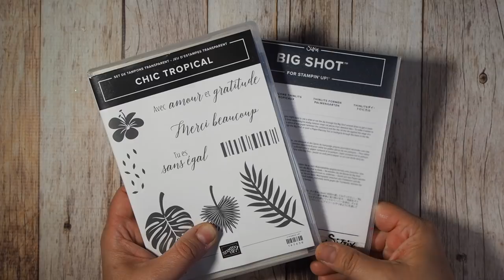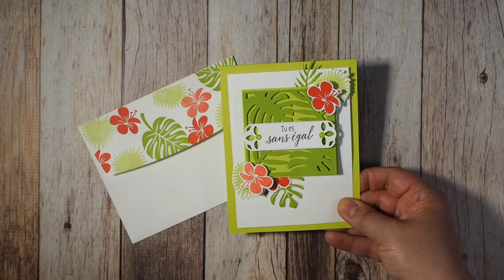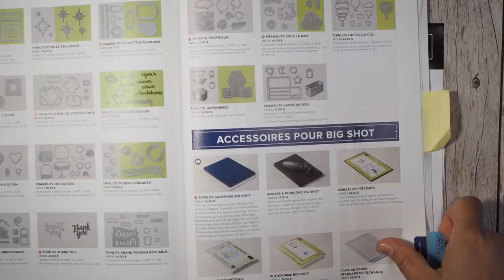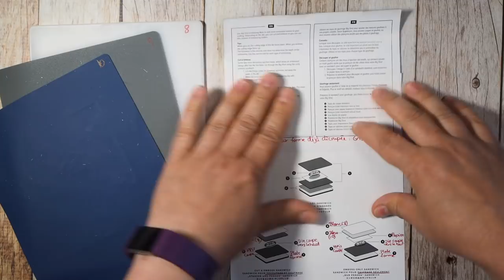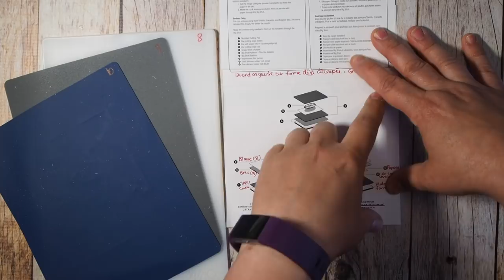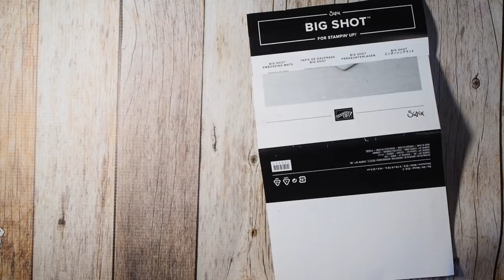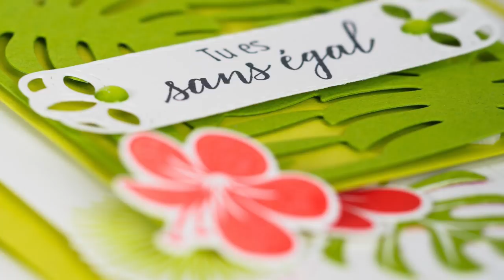Comment utiliser le tapis de gaufrage Stampin' Up! et le lot Chic tropical!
Apprenez commentutiliser le tapis de gaufrage Stampin' Up! ainsi que le superbe lot Chic tropical, rempli de possibilités!